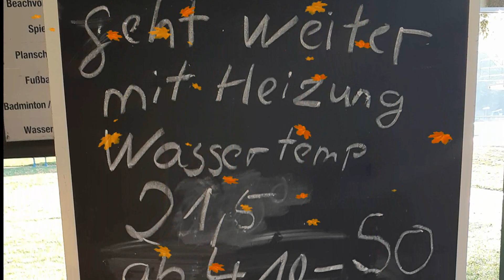Annabad / Kleefelder Bad, Schwimmen im Oktober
Die Freibadsaison ist schon seit Wochen beendet, nur das Annabad / Kleefelder Bad denkt nicht daran bei diesem schönen Wetter auch zu schließen. Viele eifrige Schwimmer aus der ganzen Region nutzen diese Gelegenheit und genießen die Sonne im Oktober draußen im Freibad!